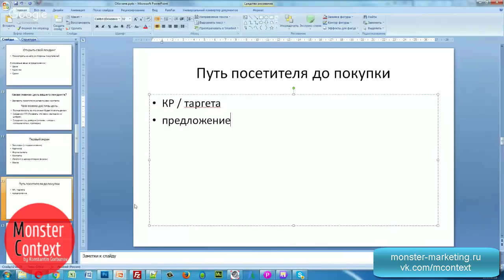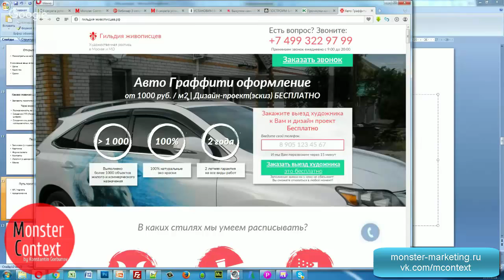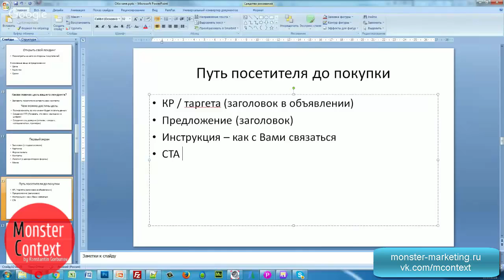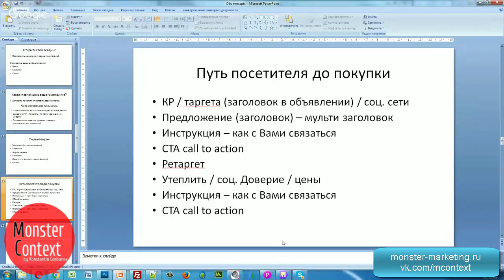Путь посетителя лендинга до покупки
Добавляйтесь!

директ
яндекс директ
настройка директ
Yandex direct
обучение Директ
яндекс
яндекс метрика
метрика
landing
landing page
MContext.ru
Yandex.Direct
Константин Горбунов
monster context
AdWords
Google adwords
тренинг директологов